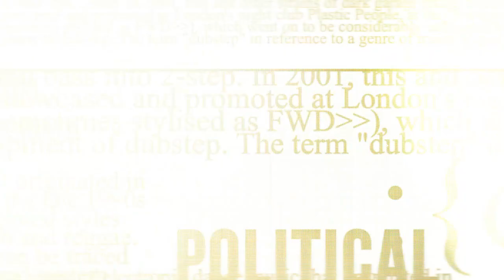'नादौन के लोगों ने मुख्यमंत्री से लगाई गुहार, बिजली व्यवस्था को सुदृढ़ करने की मांग'